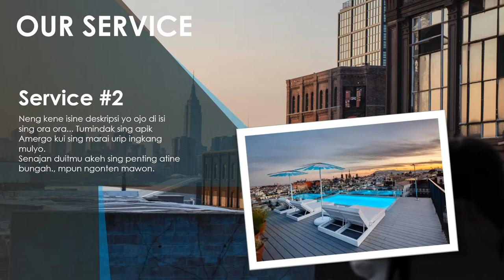Video Promosi Hotel, Perhotelan, Berkelas, Elegan, Terbaik, Masa Kini, Terbaru, Populer, Agency, Jas